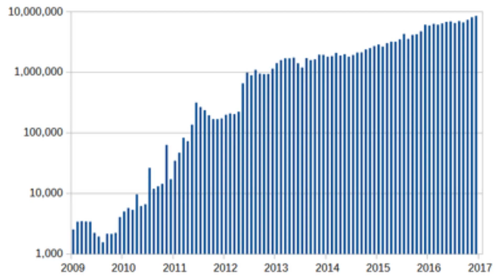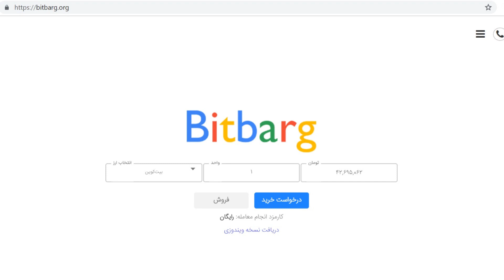Bitcoin in Iran?